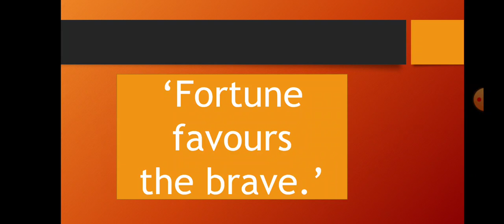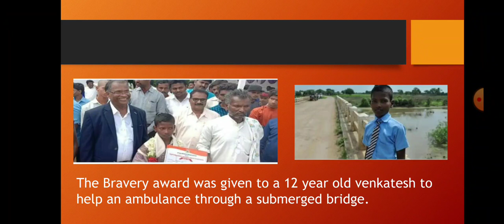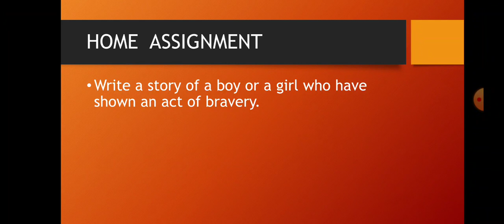Springfields School, Masabtank 2020-21 Class 7 English by Mrs. Asra Fatima (11/12/2020).